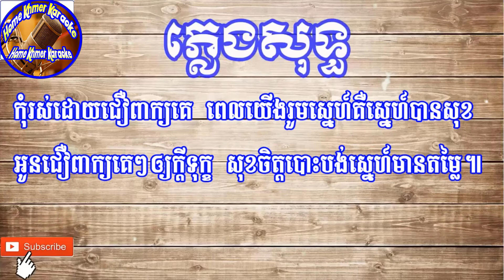កុំរស់ជឿពាក្យគេ ភ្លេងសុទ្ធ ស៊ិន ស៊ីសាមុត - Kom Ros Cher Peak Ke Karaoke [ Home Khmer Karaoke ]